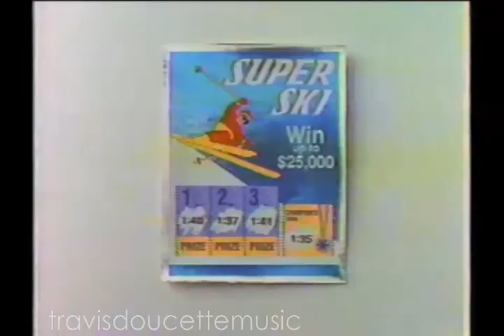Super Ski Lotto (80's)